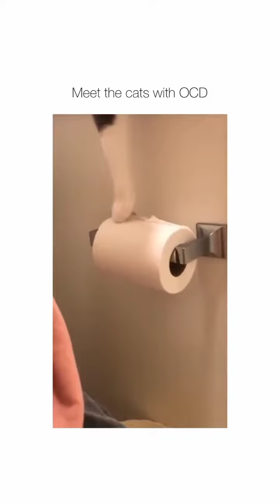funny cats [Animal Tv]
Animal Tv is your ultimate destination for funny animal videos. If you like cute and funny compilations of pets and animals, than this is the channel for you. Enjoy!